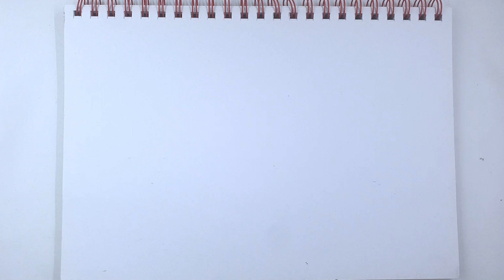FLYING FISH - I AM FISH | DRAWING AND COLORING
How to Draw Flying Fish from I am Fish Game

In this video we will draw Goldfish from I am Fish Game. Let's draw and color the drawing step by step. We love to draw Cartoon, both scary and cute stuff, so watch our videos.

Learn how with Mama´s Cute Art. I'll teach you the simple method of drawing using easy to follow step by step instructions.

Drop a request in the comments below to get it added to our list.

Songs by Day Star